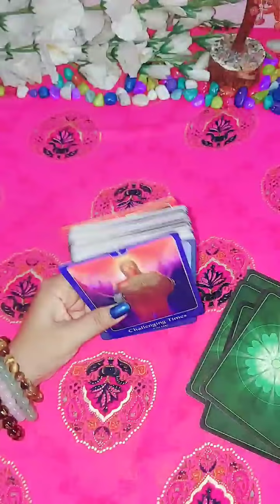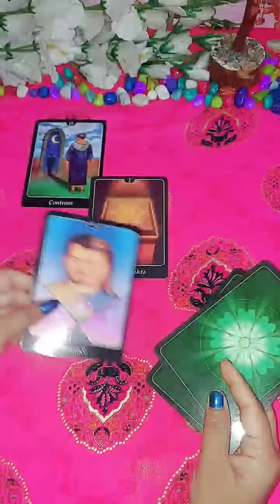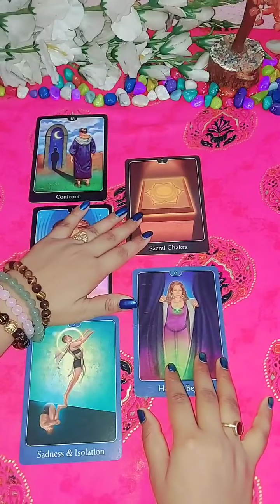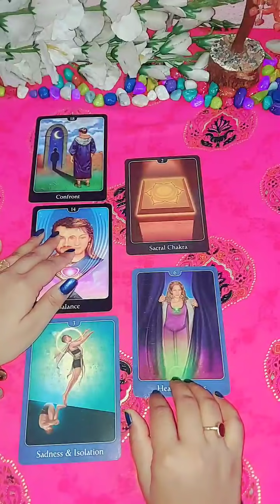KYA WO AAPKE SAATH APNA FUTURE DEKHTE HAIN?/india